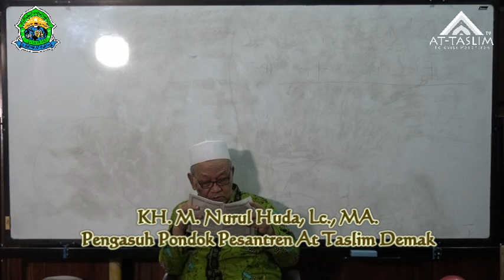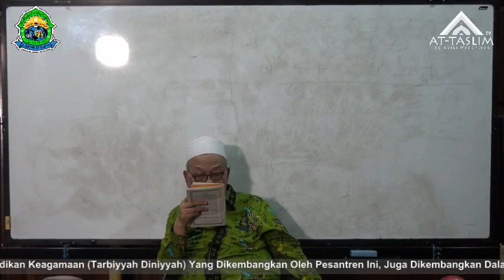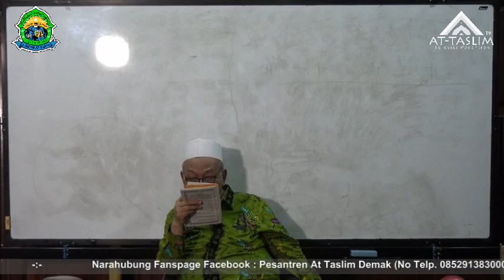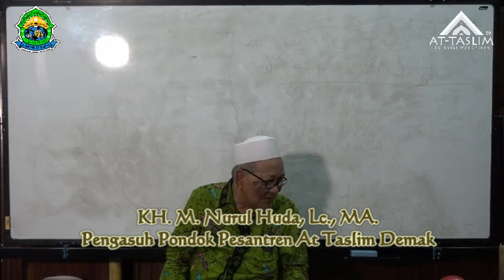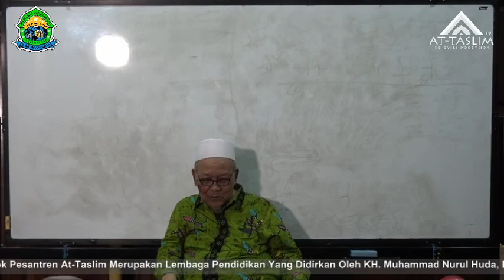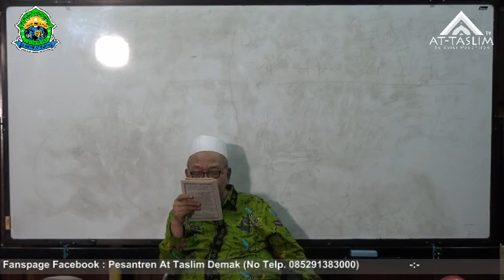[3] Mabadi Awwaliyyah; Pembahasan 2 (Nahy), Pembahasan 3 ('Am) & Pembahasan 4 (Khosh & Takhsish)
-:-  Narahubung

-:-  Profil Pengasuh

KH.Muhammad Nurul Huda Lahir di Demak, 20 September 1955. Dalam riwayat pendidikan pernah di PP. Al-Hidayat Lasem, PP. Futuhiyyah Mranggen, PP Krapyak KH. Ali Ma'shoem Jogja. Dan dalam pendidikan formal beliau lulusan S1 Universitas Islam Madinah, Arab Saudi dan S2 Universitas Punjab, Pakistan. Sedangkan istri beliau Ibunyai Muthmainnah, AH lahir di Demak, 15 Maret 1960 merupakan lulusan dari PP. Al-Muayyad Mangkuyudan Surakarta dan PP. Bustanu Usysyaqil Qur'an Betengan Demak.